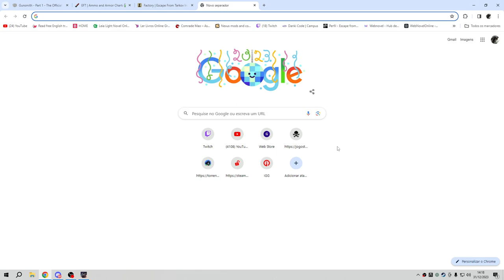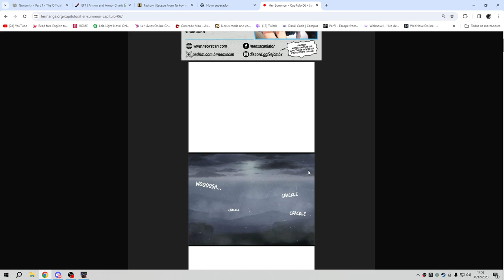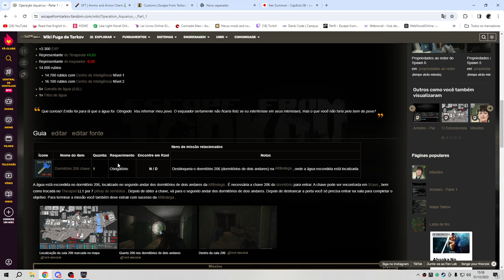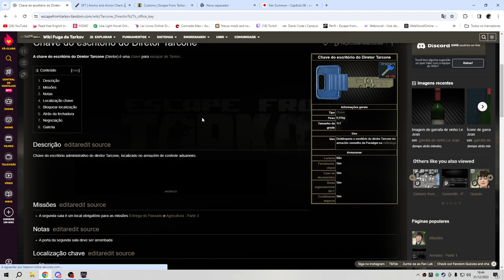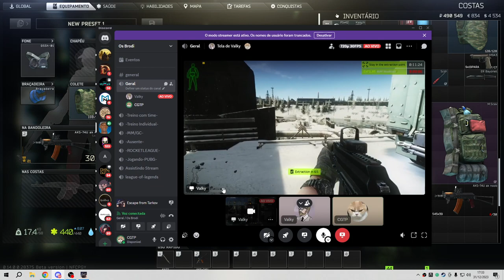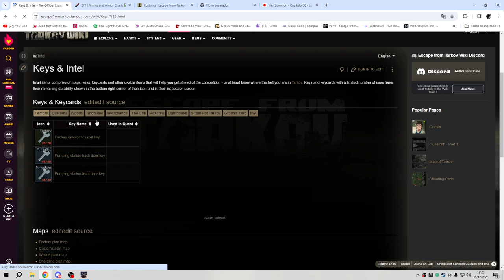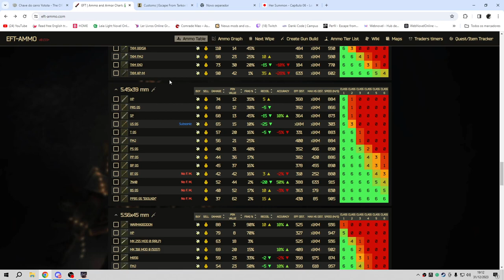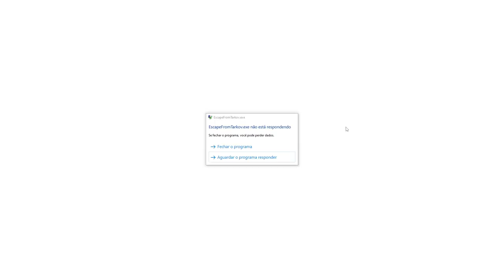Tendando chagar ao LV15